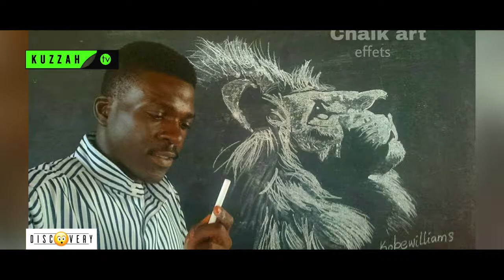Discovery #1 - The Chalk Artist (Kuzzah TV)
Today on Discovery, we meet "The Chalk Artist". He's a young Cameroonian painter with a unique skill. He paints with CHALK!
He has made chalk impressions of Thomas Sankara, Robert Mugabe, Paul Biya, Donald Trump, Hilary Clinton and Samuel Eto.

Discover him on Kuzzah TV!